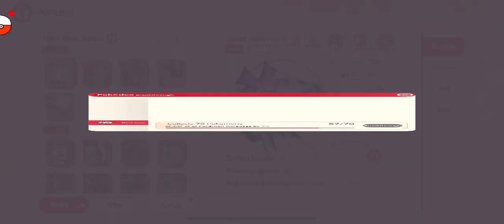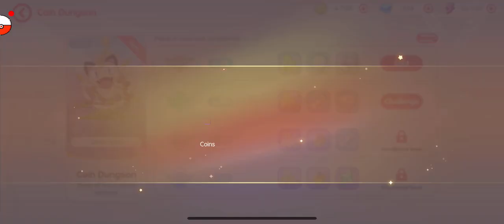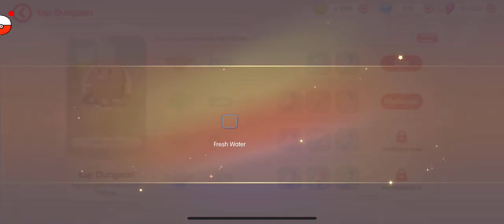Fantasy Beast Odyssey | First gameplay | mobile game | part 8